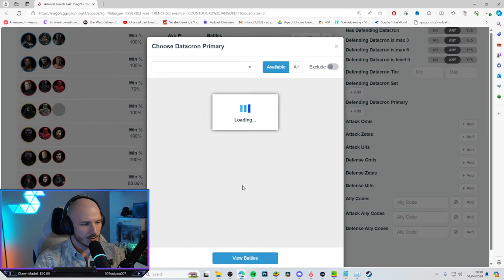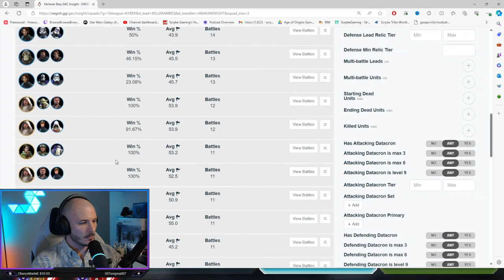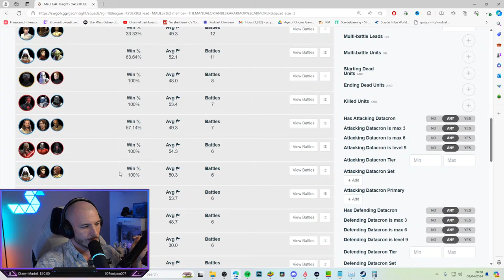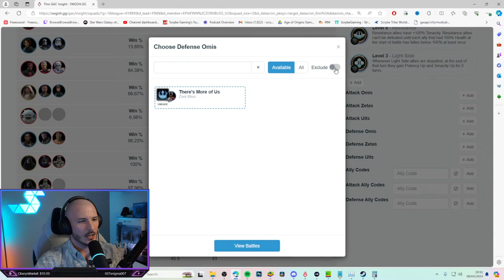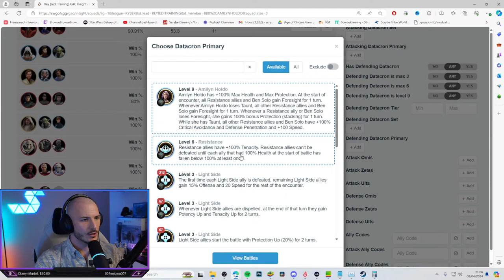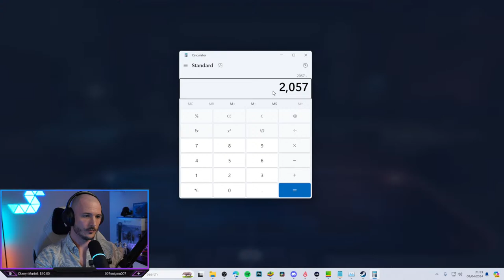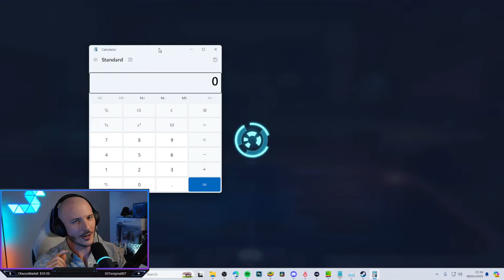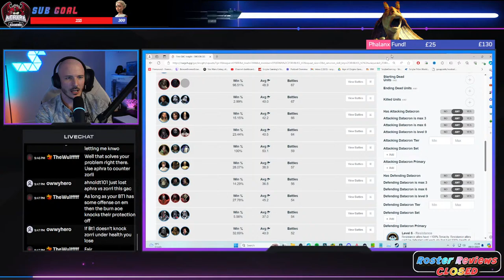gac FINALS and my opponent posted a HUGE score.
GAC FINALS and my opponent posted a HUGE score in#swgoh

12:00 GAC overview & Planning
26:40 Sidious vs Trench
30:00 Reva vs JML
32:30 Bane vs Leia
37:00 Malicos vs Rey
40:40 JML vs Kelleran Beq
45:00 Malgus vs DTMG
48:00 Back Wall Reveal
1:01:30 Bossk vs Cere
1:11:30 SEE vs Maul
1:16:15 JMK vs Jabba
1:25:00 SLKR vs Zorii
1:26:20 Fleet reveal
1:27:30 Leviathan vs Profundity
1:30:33 Executor vs Negotiator
1:34:00 Profundity vs Raddus
1:37:00 Jabba vs Saw
1:44:45 Wampa solo
1:47:30 Dash vs JTR Holdo Cron
1:52:30 JKR vs STAP cron GG
1:54:18 Final score